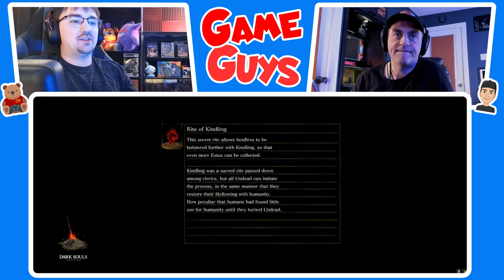These Bridges Are Scratchy | Dark Souls 64